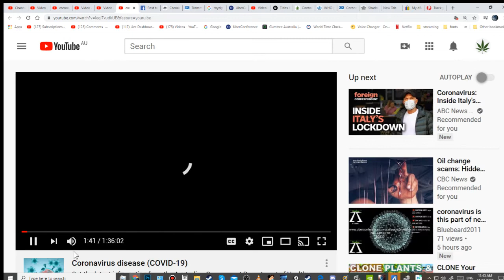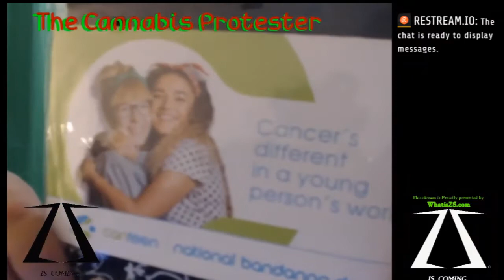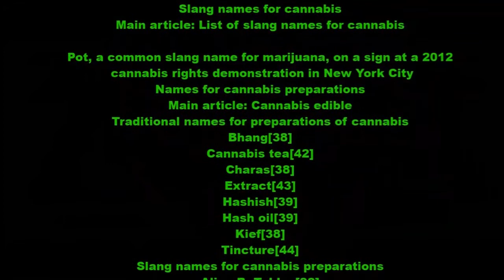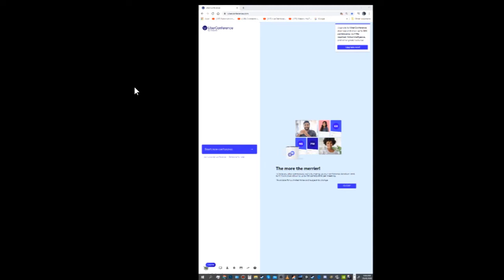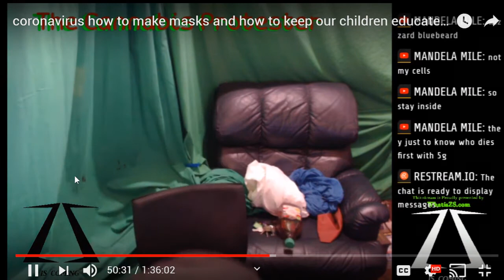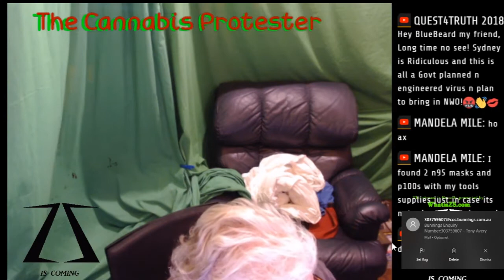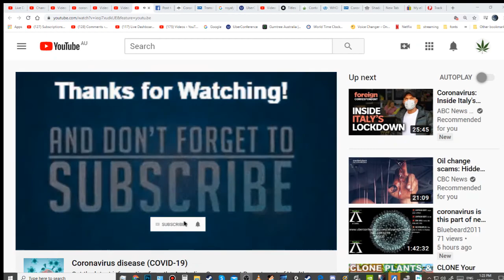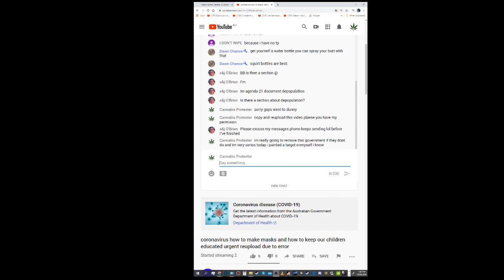coronavirus how to make masks and how to keep our children educated urgent must watch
let's make the first link is a must watch coronavirus video its how it kills this is a doctor tell the truth its why I'm fighting to shut down the world

so many people are complaining they can't but masks well everyone has potential at home to make hundreds of masks enough for the whole family you may lose a few bedsheets and also our schools can be closed but open at the same time with our kids at home using a website called uberconference

I will open conference so all can have a chat

the sound in the background is my fish tank I'm not topping it up till I'm out of morning for my mum its sounds and represents my tears I find it hard to cry but hey are my tears for this stream

western australia paliament sing members

queensland paliament menmbers

south australia siting paliament members

northern territory members of paliament offices

this video is a protest against the hypocrisy in Australia from our politicians where most of them live, it's legal but not for its citizens in other states